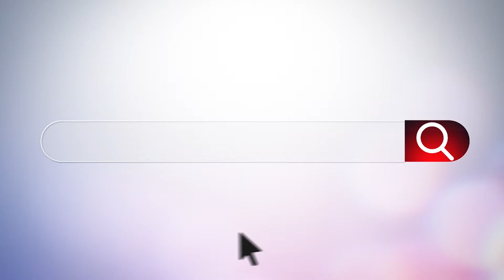MASTER PRINCIPALS MESSAGE 8 26 20